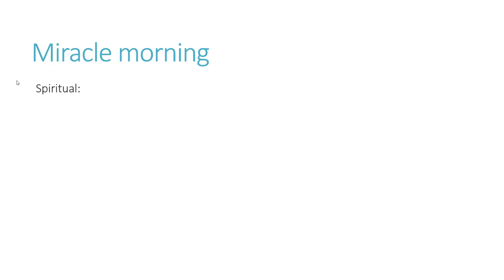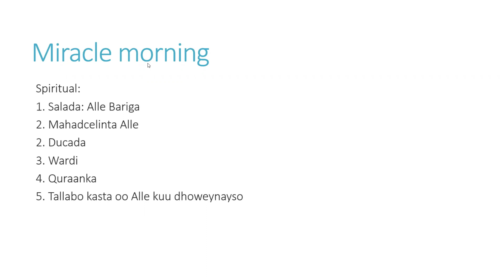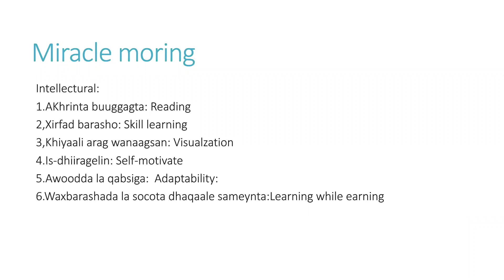COURSE KA HORUMARINTA NAFTA CASHARADA ARDAYDA CASHARKA MID AH. HALKA SAAC SUBIXI KUBEDDEL NOLOSHAADA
KOORSADAAN WAXAA QAATO ARDAY GAAR AH OO GABDHO KALIYA AH. WAANA TABABAR CILMINAFSIGA IYO SIDA QOFKA NAFTIISA U HORMARIYO DAAWASHO WACAN